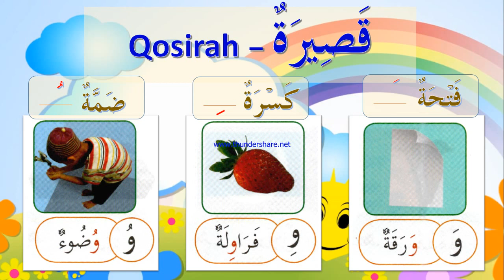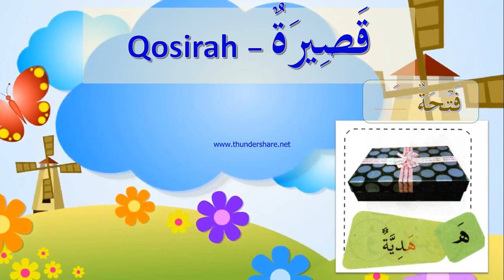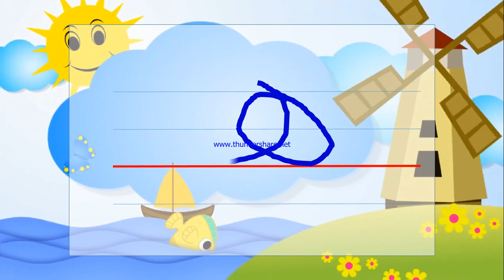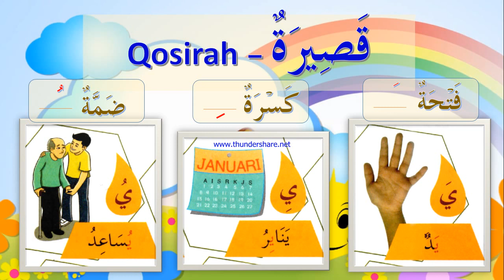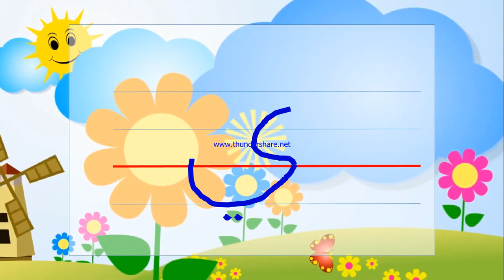Bahasa Arab Tahun 1 Huruf Wau, Ha dan Ya و هـ ر